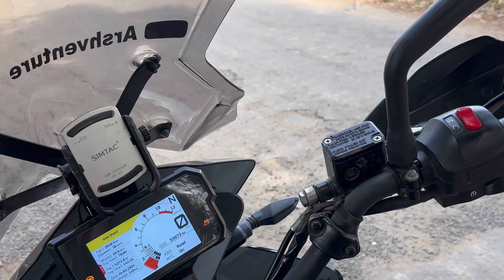Sunday Ride Pr ye kya ho gaya 🤕 | mughal Time Ka Mehal Hai Yaha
Hello Arshventure Family
Kese hain aap log I hope ke sab Thik Honge
I am Mohammad Arshad From Delhi..

                        Arshventure VLOGS

Aaj Bach Gye Ride Pr 🤕 | mughal Time Ka Mehal Hai Yaha

your query:-

Sunday ride in up
Sunday ride pr accident
Mughal time ka mehal
Mufhal time ke gaon
U p ke mughal time ke village
Offroading vlog
Ktm adventure 390 offroading
Ktm adv
Bike ride
Adventure vlog
Long ride
Ktm adventure ride
Offroad
Bike ride vlog
Moto vlogs
Drone shots
Bike off road adventure
Bike gir gai
Ktm adventure offroading video
U p ke gao
arshventure_life
arshventure vlogs

use hastag
spiti_adventure_2023

                 Arshventure VLOGS

Arshventure Vlogs always gives you a good Quality videos and family contents..

gadgets use:-

1. gopro hero7 black
2. MAONO AU-400 Lavalier Auxiliary      Omnidirectional Microphone (Black)
3. Nexx helmet

BIKE :-
KTM ADVENTURE 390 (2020 Model)

I Request You To..
ARSHVENTURE VLOGS